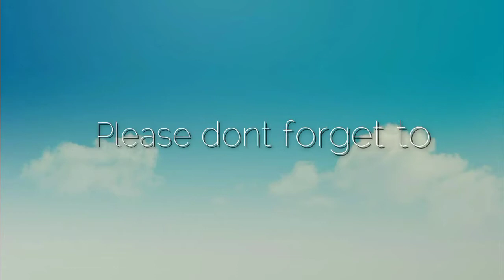Pork and chicken Bbq|My own version recipe